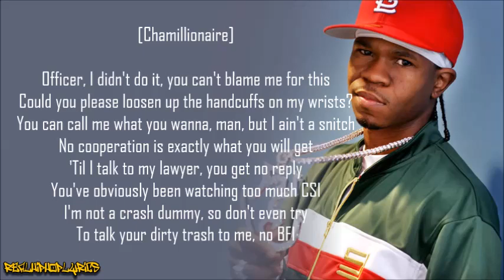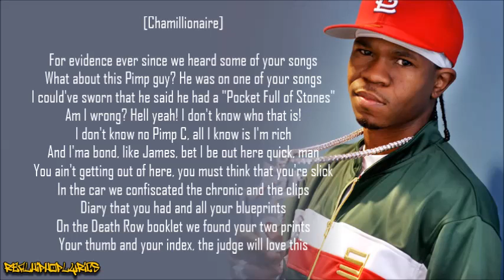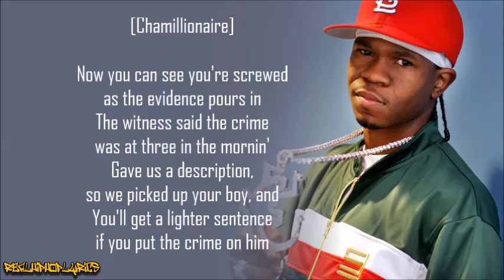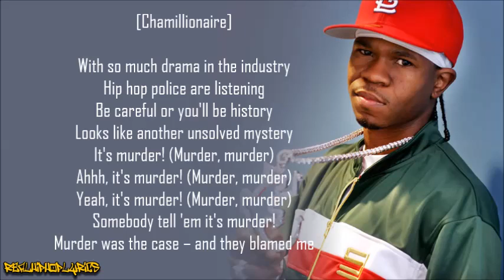Chamillionaire - Hip Hop Police ft. Slick Rick (Lyrics)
Artist/Group: Chamillionaire
Album: Ultimate Victory
Released: 2007
Label: Chamillitary/Universal Motown

"Hip Hop Police" is a song written and performed by Chamillionaire and Slick Rick. It was produced by J. R. Rotem and released as the first single of Chamillionaire's second album, Ultimate Victory.

The clean version of the song leaked to the internet on June 18, 2007. Shortly after the clean version leaked, the explicit version leaked as well. (Chamillionaire uses no vulgarities, but various other words of his are censored out of the edited version, including "gun" and controlled substance references, along with some titles of songs and albums. While the video censors album covers of other rappers.) Chamillionaire described the track by saying, The "Hip Hop Police" record is like a "Murder Was the Case" record. It's really a concept record. ... Most records now are dance records or for the club. It's so much of that, I need to go a different direction. I think that's why I decided to come with "Hip Hop Police."

It's automatically different because Slick Rick and Chamillionaire, that's automatically gonna raise eyebrows," ... "Slick Rick has always been one of those guys real good at telling stories. That's what we're doing ... telling a story about a murder. The metaphor means, nowadays, just loving hip-hop and being a rapper and loving music is the same as committing a murder. ... With all the controversy surrounding rap, that's what the record is about.

— Chamillionaire, in a 2007 MTV interview.
The song officially was released through Chamillionaire's MySpace page at June 22, 2007.

The song was available for download on iTunes as of July 10, 2007, and has since sold over 2,679,000 copies.

The song paraphrases lines from:

Snoop Dogg's song "Gin & Juice," which Snoop says "With so much drama in the LBC / It's kinda hard bein Snoop D-O-Double-G", which in the chorus of "Hip Hop Police," Chamillionaire says "With so much drama in the industry / Hip hop police are listenin'".
In the chorus, Chamillionaire says "Murder Was the Case", which is a reference to the Snoop Dogg song "Murder Was the Case". In the song, Snoop Dogg says "Murder was the case that they gave me", and Chamillionaire says "Murder was the case and they blamed me" in a similar fashion.
Slick Rick's own song "Children's Story" was sampled during Slick Rick's part of the song, although the sample was uncredited.